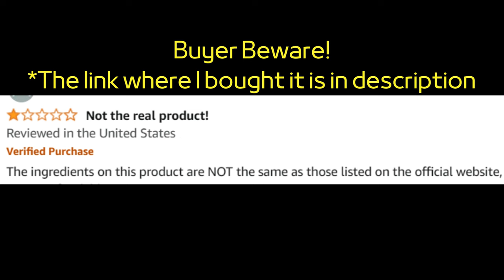Puravive (Customer Review) Puravive Review - Puravive Weight Loss Pills - Puravive Reviews 2024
🌟 Key Features of Puravive:

Boosts Metabolism: Helps to enhance metabolic rate for faster fat burning.

Key Moments
0:00 - Puravive Pills
0:13 - Puravive Capsule
0:27 - Puravive Buy
0:45 - Puravive Supplement
1:02 - Puravive Official Website
1:23 - Puravive Ingredients
1:35 - Puravive Weight Loss
1:53 - Puravive Customer Review
2:04 - Does Puravive Work
2:23 - Buy Puravive